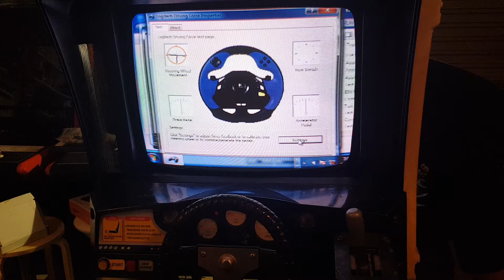L2M2 wired up - take 3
Changed some settings in the profiler and the m2 ini file and she appears to be working much better now!